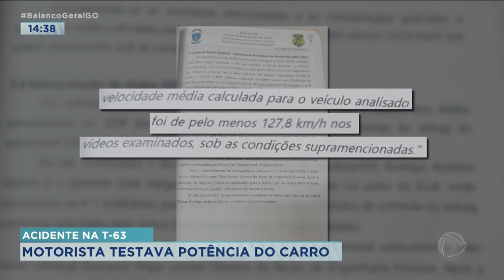ACIDENTE NA T-63: MOTORISTA TESTAVA A POTÊNCIA DO CARRO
FOI CONCLUÍDO O INQUÉRITO DO ACIDENTE NO VIADUTO DA T-63 QUE DEIXOU DOIS MORTOS. O RELATÓRIO DO FABRICANTE DO VEÍCULO APONTA QUE O MOTORISTA TESTAVA A POTÊNCIA DO CARRO E CHEGOU A DIRIGIR A 148 QUILÔMETROS POR HORA.